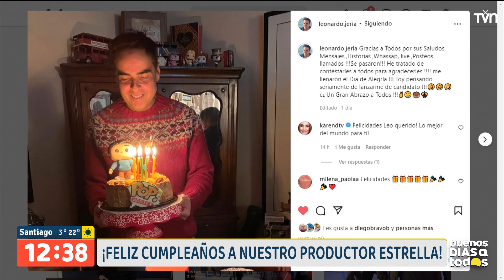La historia del BDAT en "Los secretos de Leo Jeria" | Buenos días a todos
Nuestro productor estrella hace un recorrido por las temporadas de nuestro matinal y recordando a los animadores que han pasado por el programa.